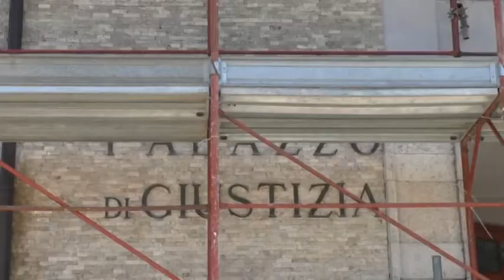Soppressione Tribunale di Ariano, a Roma il vertice per il ricorso alla Corte Europea